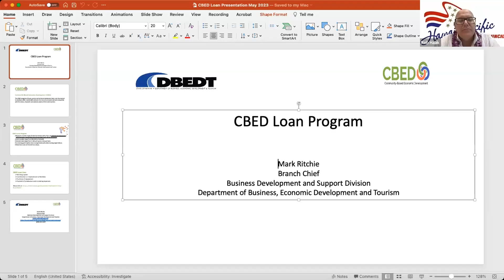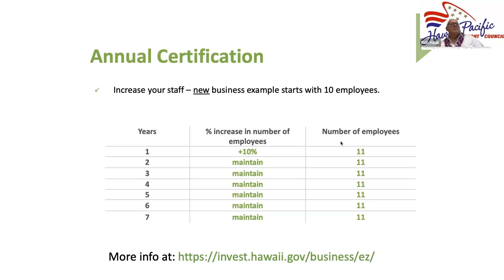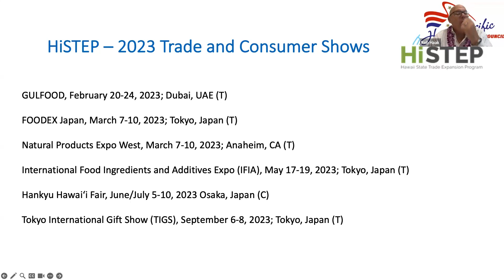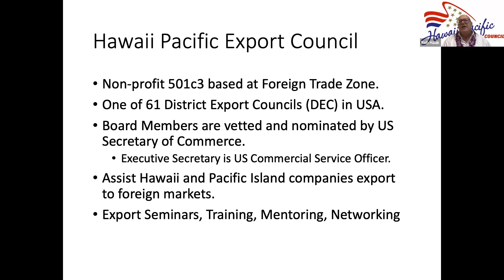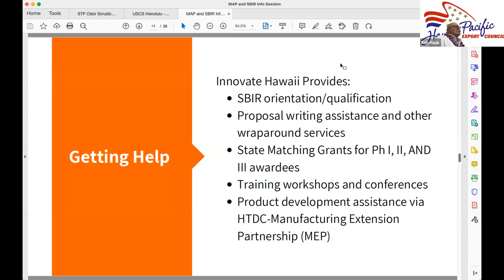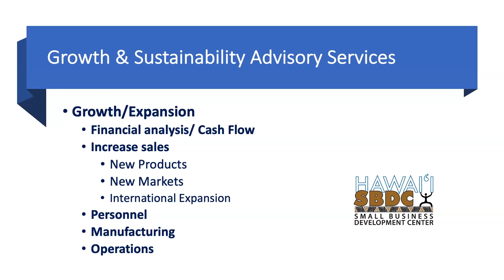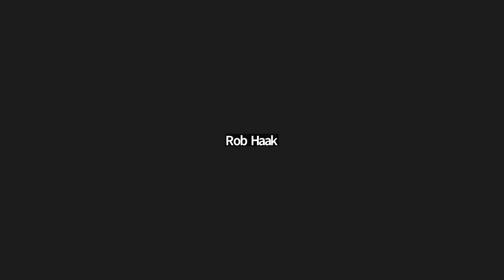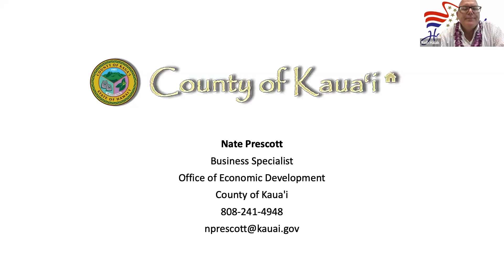HiSTEP 2023: Exporting from Kauai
Join us for a Kauai-specfic export event and learn about exporting resources that are available to help you export from the Garden Isle.

Speakers include:

Robbie Melton - HISBDC Kauai
Jamie Lum - DBEDT
Rob Haak - HPEC / The Asia Sales Manager
Wayne Layugan - Innovate Hawaii
Cindy Matsuki - Innovate Hawaii
Carol Montes - Hawaii Green Infrastructure Authority
Mark Perriello - Kauai Chamber of Commerce
Ivory Lloyd - Kauai Credit Union
Nathan Prescott - County of Kauai